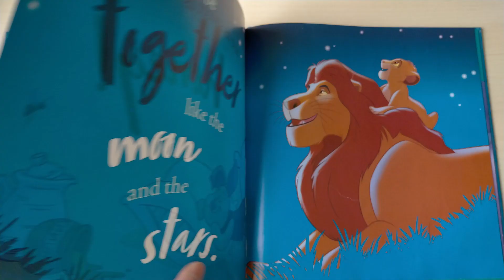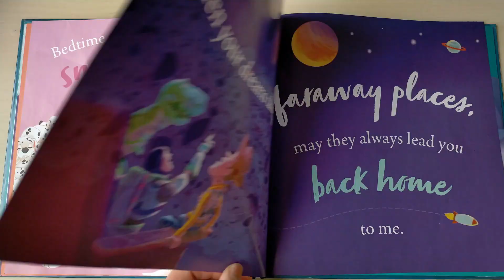Flip Through Disney All My Love at Bedtime Book - Children Story Time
You can get this Disney All My Love at Bedtime Book

In this video we Flip Through Disney All My Love at Bedtime Book - Children Story Time

Sending good night message to a loved one is a great way to show how much you care for them. This delightful collection of heartfelt bedtime wishes will bring a smile to their face as they drift off to a restful sleep.